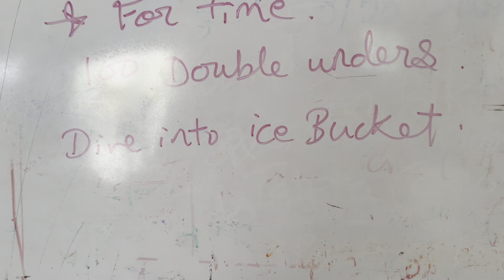Ajinkpower the fitness warehouse , Saturday's workout of the day followed by ice bucket 🥶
Saturday at Ajinkpower